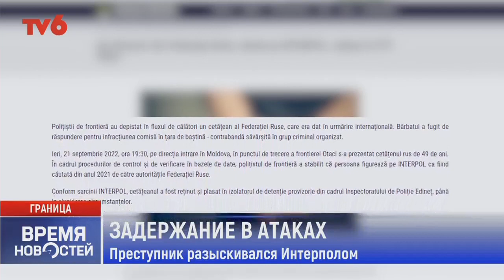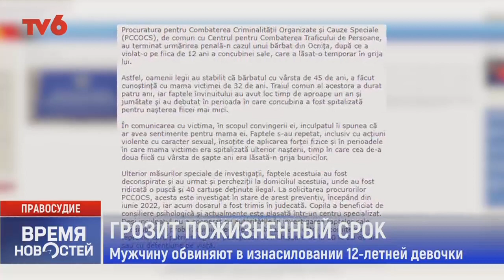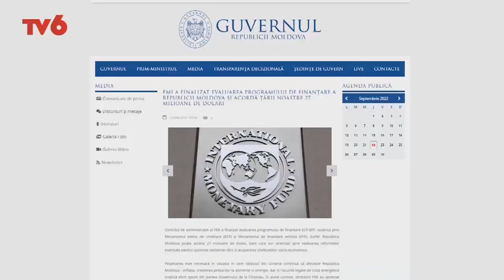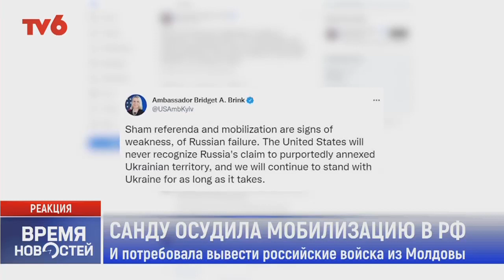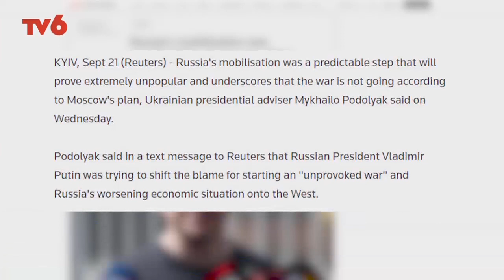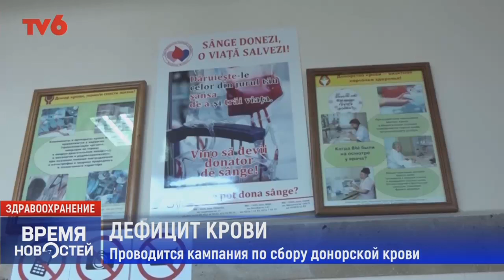Время Новостей на TV6 2022-09-22 | 15:00